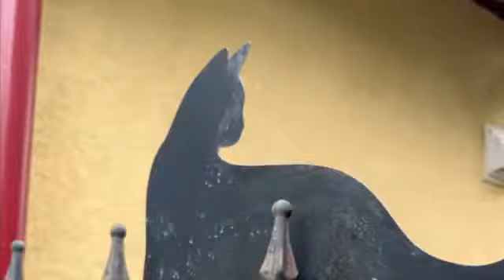Betzave Zumaya desde Serenobrask,Kaleningrado, en la ciudad de los Gatitos.